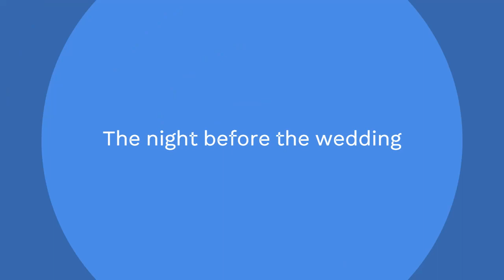Damned if You Do... | KPuppet Secrets S7 ep7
It continues.
I am a video creator that gives people more fantasy and drama in imagining different scenarios and shows created from my imagination. I was called the Netflix of YouTube.